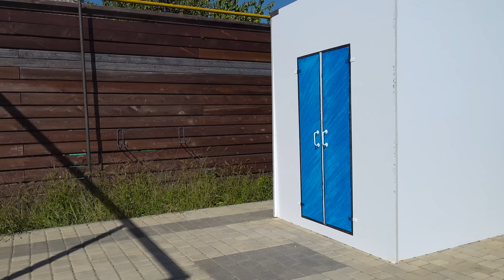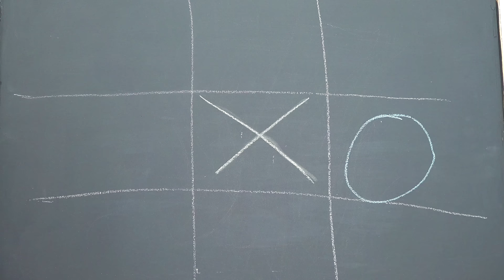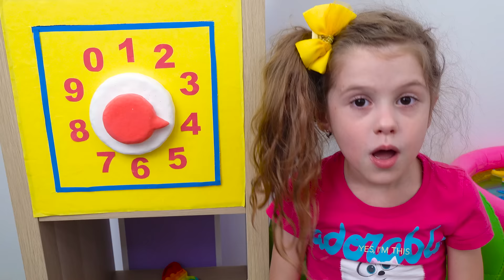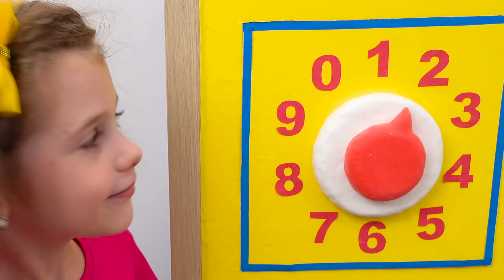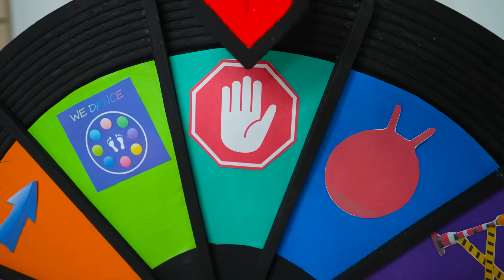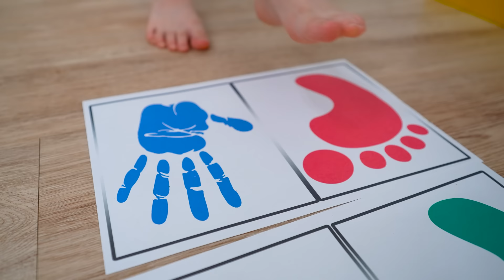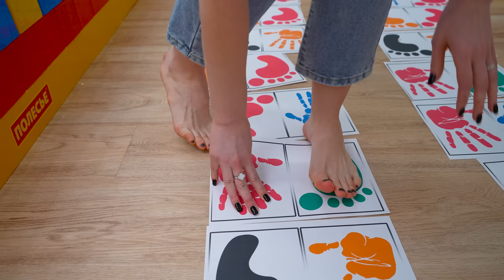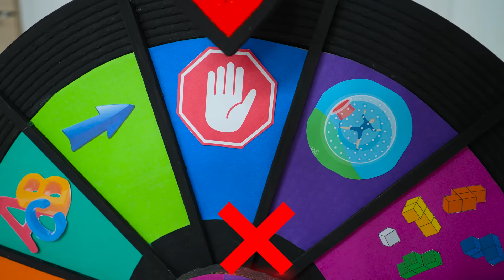Eva play kids active games with Mom and Dad/ Compilation video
Eva plays active games and best challenges with Mom and Dad. Compilation video for kids
00:00 Eva and Dad play kids active game. Escape Room CHALLENGE & fun video for kids
10:46 Eva and Pink vs Black Challenge
15:13 Eva and dad - room challenge
22:21 Eva and Mommy Challenge